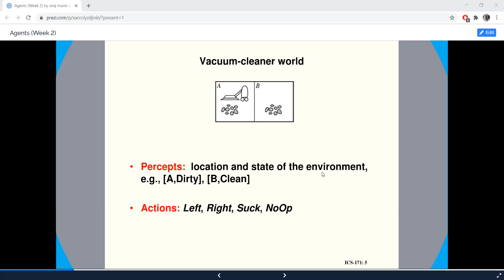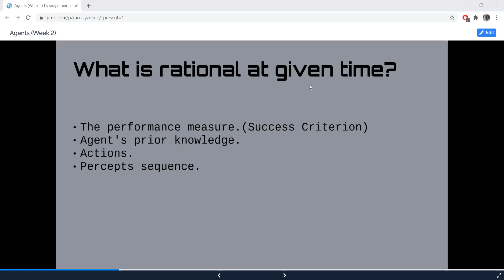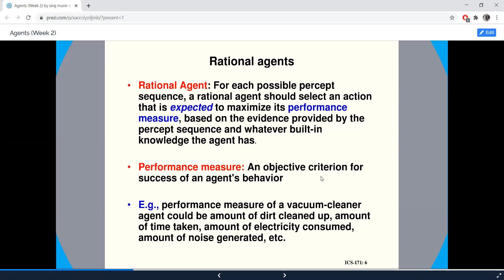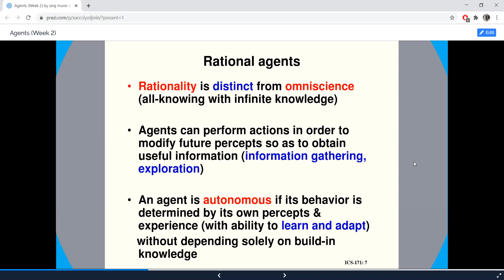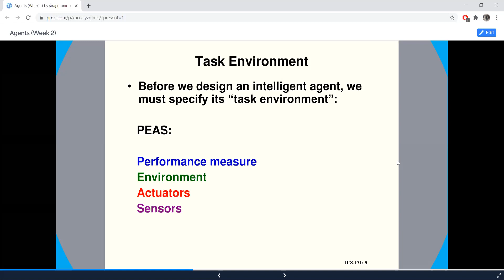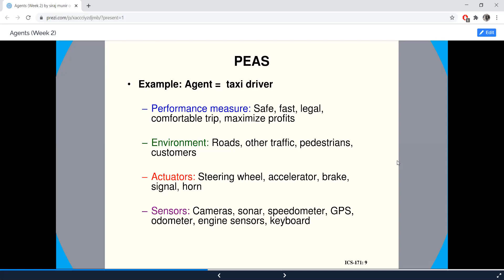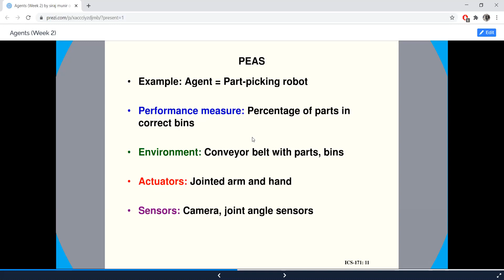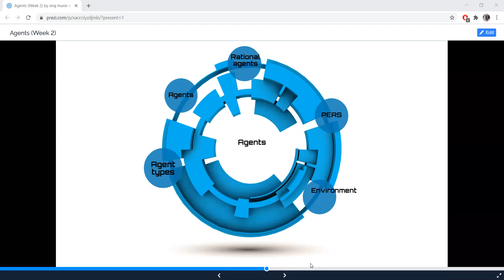AI Week 2